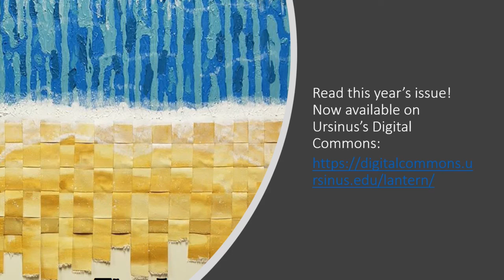The Lantern 2020 Launch: Celebrating Ursinus College's Literary Magazine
For this year's virtual launch, hear from this year's Lantern editor and enjoy readings by this year's prize winners!  . Your physical copy will be on campus for you in the fall.

Thank you to our entire Lantern staff for all your incredible work - and thank you to our authors for sharing your work!